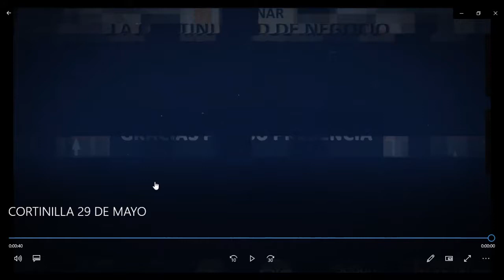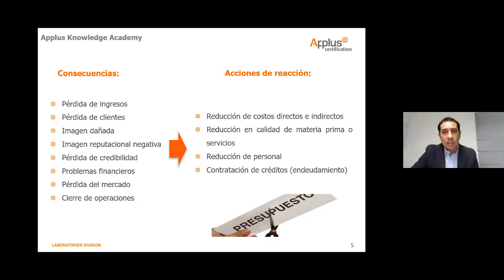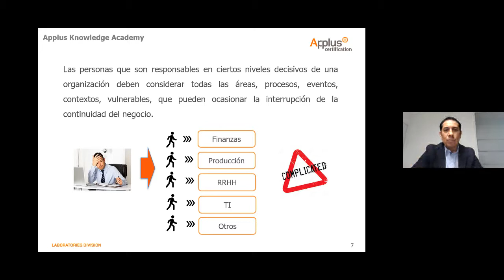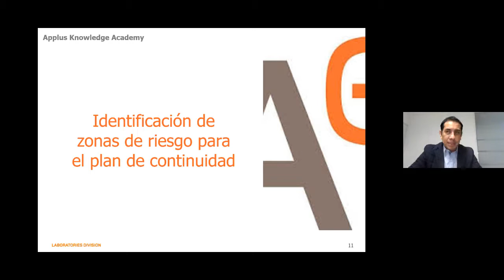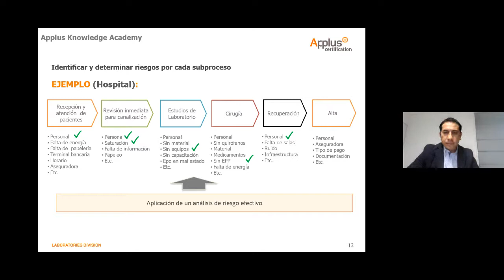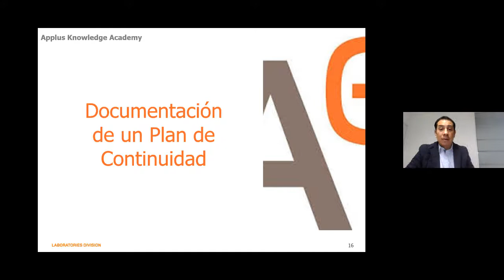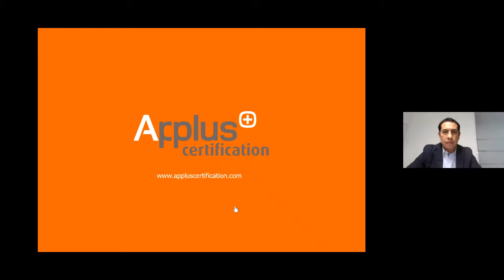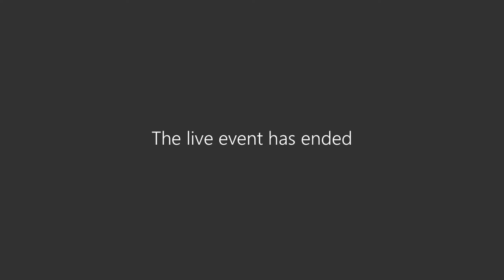Continuidad de negocio Masterclass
Conversación con Juan Negrete  Applus Mexico sobre Continuidad de negocio y la NOrma ISO 22301:2019